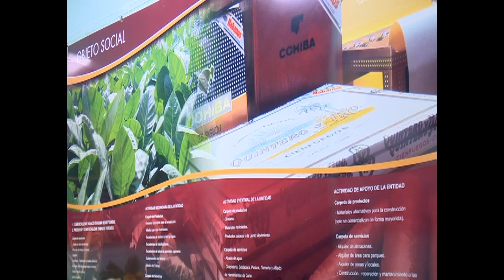Auditan 12 entidades de Cienfuegos en ejercicio de Comprobación Nacional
La décimoquinta Comprobación Nacional al Control Interno acontece hasta el 30 de este mes, para evaluar el fortalecimiento de la empresa estatal socialista, la gestión administrativa y el uso eficiente de los recursos. Más de doscientas acciones de control se realizarán en todo el país y en Cienfuegos el ejercicio tiene alcance a 12 entidades.